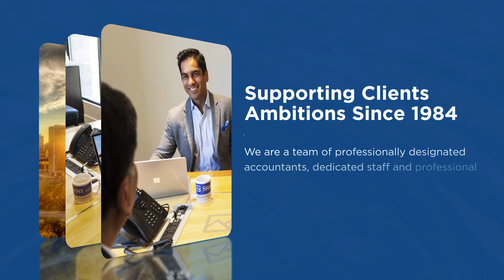Shajani CPA- Chartered Professional Accountants & Advisors | Consumer Choice Award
2024 Consumer Choice Award Winner in the Category of Accountants - Small Business | Northern Alberta